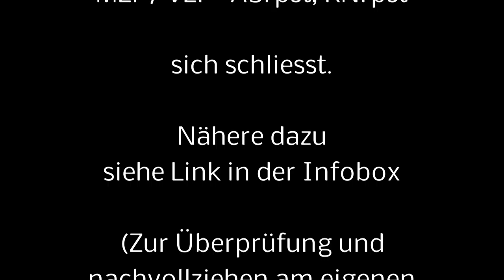B E K A N N T S C H A F T, Auslösung der Planetenbilder